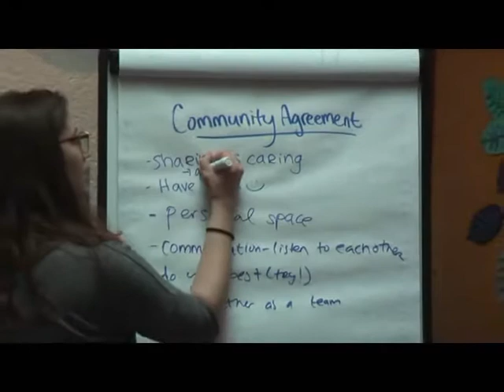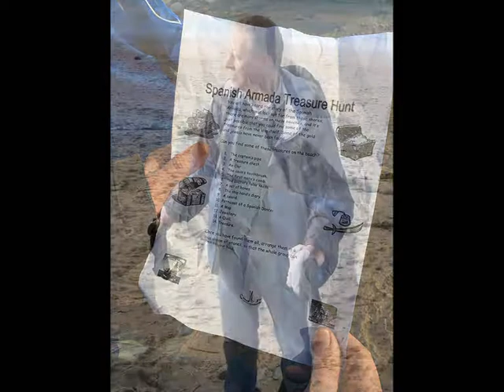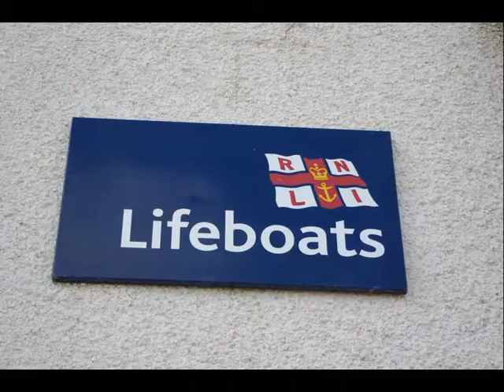P7 Corrymeela 2016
Glengormley IPS and Glenann PS P7 pupils spend 2 days in Corrymeela, Ballycastle, working and playing together on a CRED type project focussed on identity, diversity and celebrating similarities and differences.  Following this they got to visit the RNLI in Cushendall and get a trip out around the bay courtesy of Red Bay Boats.  Finally finishing off with a little lunch in the Laragh Lodge at Glenariff Waterfalls.  Thanks to all who made this possible especially Mr Close and Mrs Griffith.